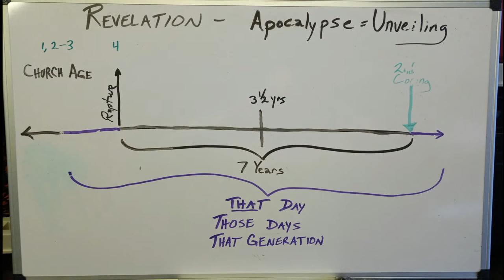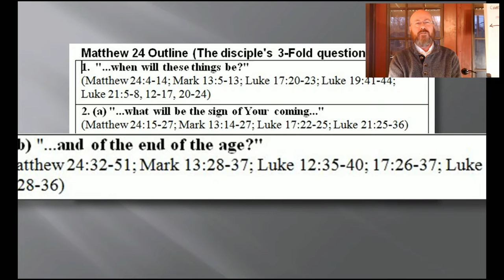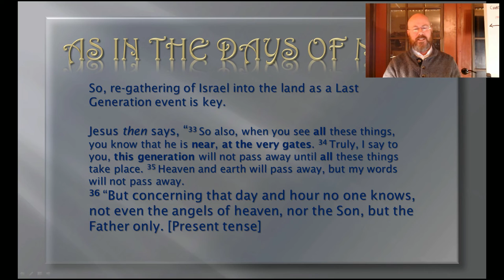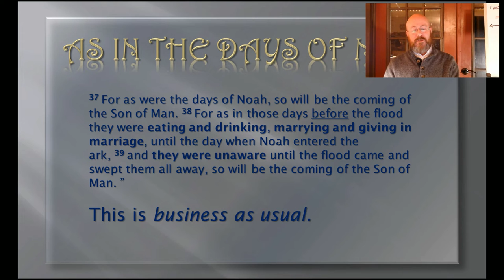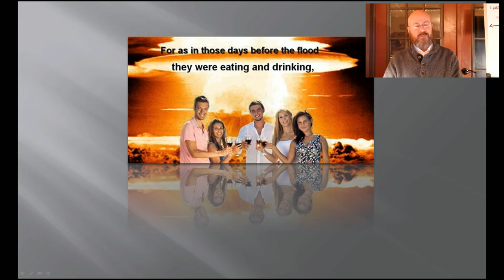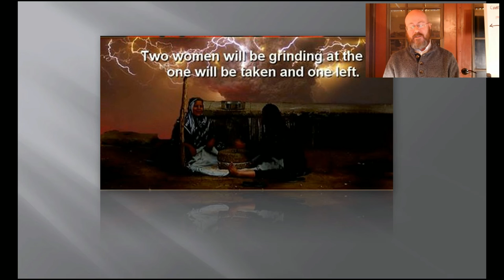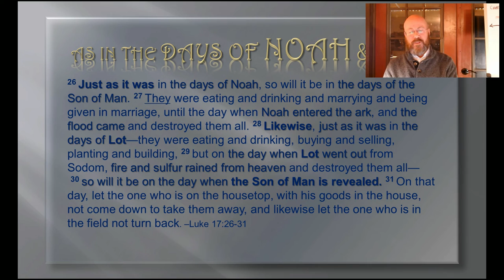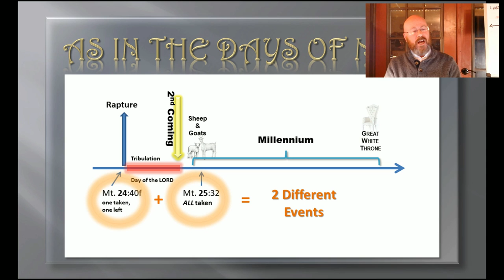Revelation Session 12 - As In the Days of Noah & Lot - Matthew 24 and Luke 17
Closing out the Olivet Discourse while also looking at the days of Noah and of Lot as Jesus teaches about believers not seeing the Wrath of God, and also how Matthew 25 contrasts with Matthew 24, two distinct "taking" or "gathering" events.

Also, recommended video viewing is "Before The Wrath" available wherever videos are sold, also on Amazon Prime for rent: